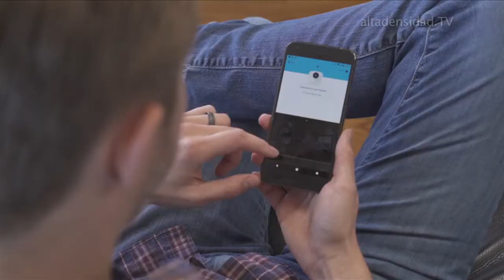Cámara que captura momentos sin necesidad de tenerla en la mano+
Google ha presentado un curioso dispositivo que tiene la misión de capturar momentos especiales prácticamente sin necesidad de intervención humana, de modo que todas las personas participantes de los momentos especiales aparecen en imagen. Con ello quieren dar solución en aquellos casos en los que para capturar un momento, una persona debe sacrificarse y ponerse detrás de la cámara.